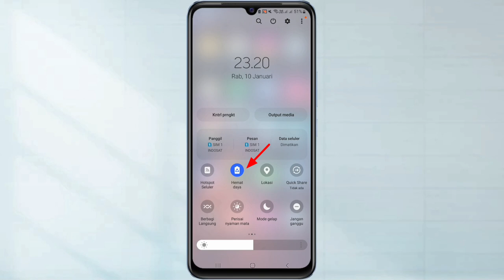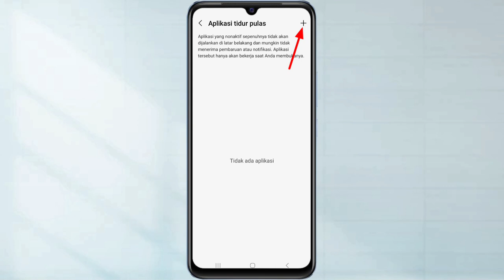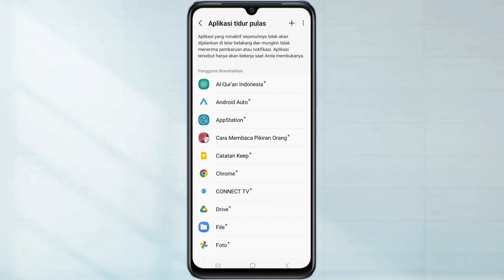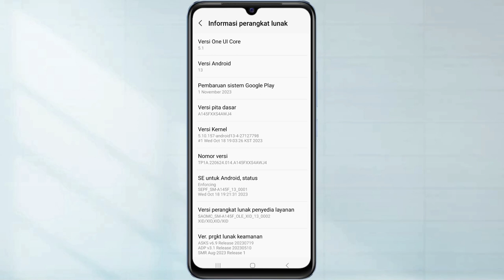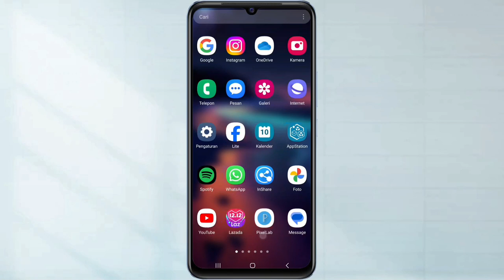Cara Mengatasi Baterai Hp Cepat Habis Samsung | Menghemat Baterai di Hp Samsung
Hallo teman teman semua sahabat hafid media tv berikut ini saya akan bagikan yaitu, Cara mengatasi baterai cepat habis di hp Samsung

Nah Dengan cara ini disini kita bisa menghemat baterai hp Samsung kita agar lebih lama lagi bisa kita gunakan ya teman teman

Semoga Bermanfaat!!